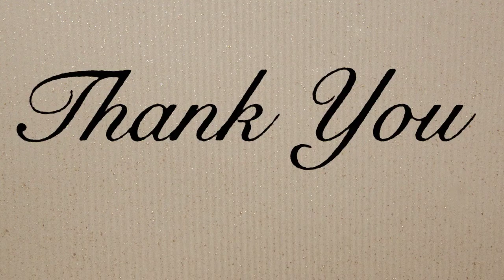Wedding Green Screen Effect Videos | Wedding Green Background Screen Effect | Chroma Key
About:-

1. Sridevi green screen Video
2. green screen
3. bollywood green screen videos
4. viral sridevi green screen
5. Bollywood Green Screen
6. Sridevi Green Screen
7. sridevi green screen video
8. sridevi green screen effect
10. sridevi green screen status

# WeddingGreenBackground